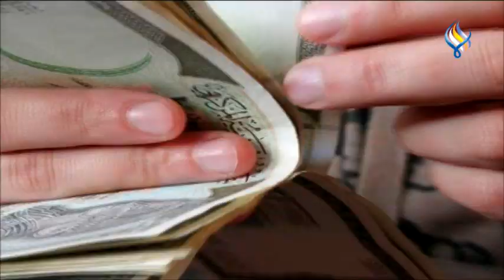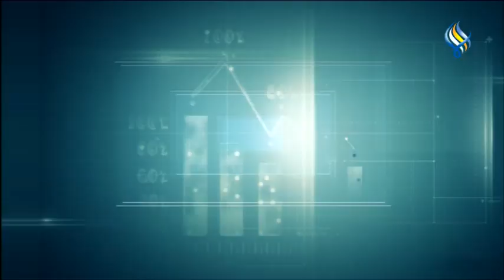قناة سما الفضائية: النشرة الاقتصادية 09-11-2021